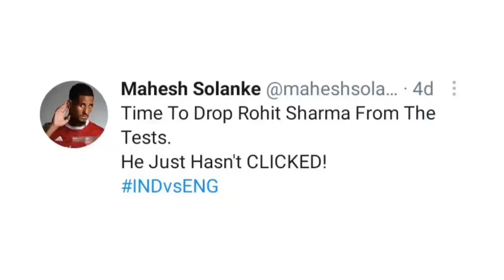Rohit Sharma silenced all his haters 🙏🙏